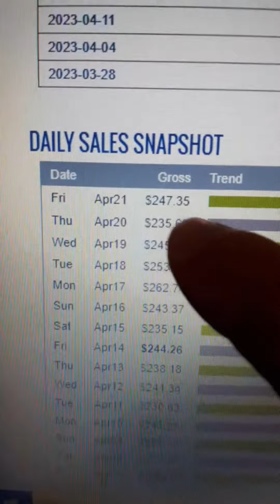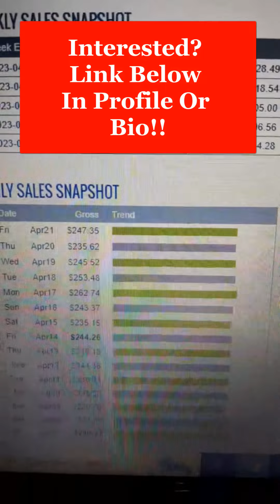Copy & Paste - Click Send & Earn +$1,700/Week! (Make Money Online 2023)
In todays video I am going to show you how to copy & paste, click send and make +$1,700 per week, make money online 2023!

Works worldwide, FAST & for people without any experience!

This you can do with No special skills, requires no experience and works worldwide.

➡️ ($230+ PER DAY) FASTEST Way To Make Money On Clickbank In 2022 | Clickbank For Beginners Tutorial

➡️ (3 MINUTES!) This Website Will Pay You $250/DAY With DONE For You Traffic! (Just Copy & Paste!)

➡️ Earn $250+ ONLINE Even If You Are LAZY! (EASY 3 Minute Method) Make Money Online For Beginners 2022

➡️ Earn +$270 In ONE Day Working Just 3 Minutes! (DO THIS RIGHT NOW!) Make Money Online 2022

There is no guarantee that you will earn any money using the techniques and ideas mentioned in this video.
We have taken reasonable steps to ensure that the information on this video is accurate, but we cannot represent that the website(s) mentioned in this video are free from errors.